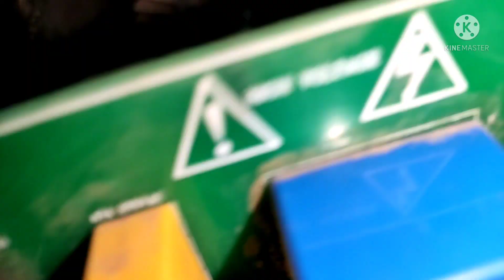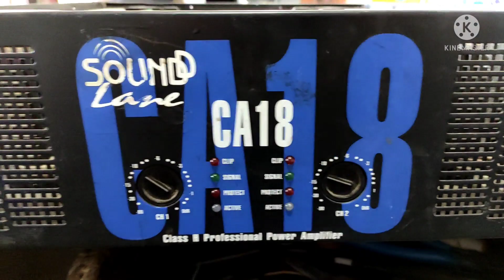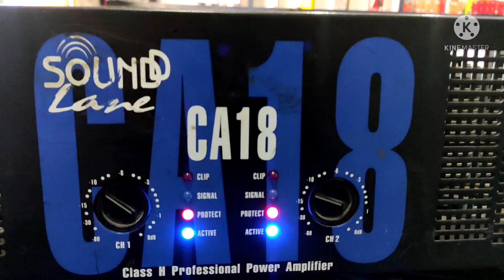C18 AMPLIFIER REPAIR SOFT START CIRCUIT FAIL.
दोस्तों इस वीडियो में हम जो एंपलीफायर रिपेयर करने जा रहे हैं इस एंपलीफायर का जो स्टार्टिंग नहीं हो रहा था इसमें जो साफ स्टार्ट सर्किट होता है उसमें प्रॉब्लम आ गई थी तो दोस्तों अगर वीडियो पसंद आए तो लाइक कीजिए और हमारे चैनल को सब्सक्राइब कीजिए।